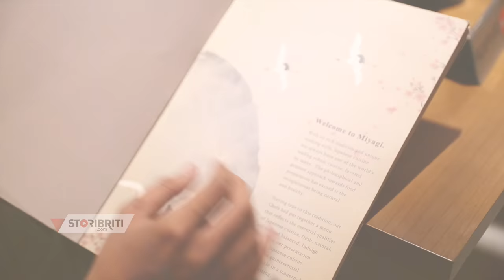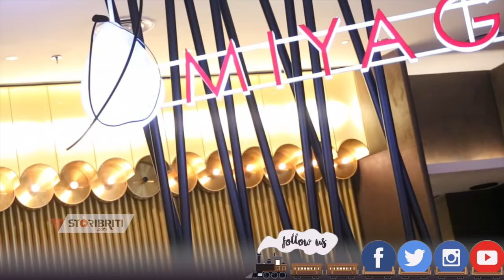Stori Movie: Film baru Brad Pitt yang wajib kamu tonton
Update cerita selebriti tanah air lebih mendalam dan beda dari sudut pandang selebriti yang bersangkutan lebih lanjut dapat kamu lihat di link berikut: